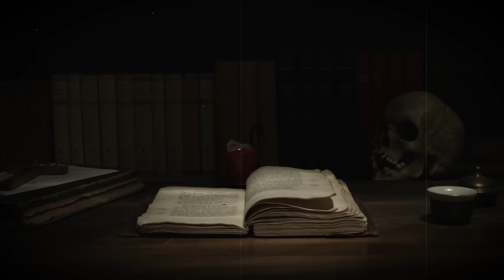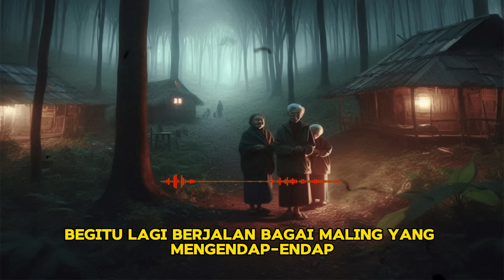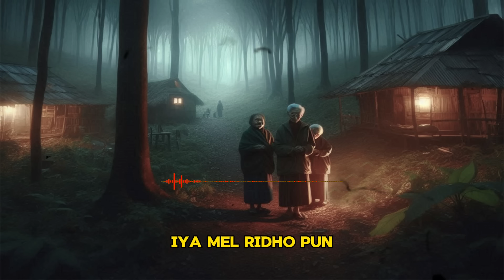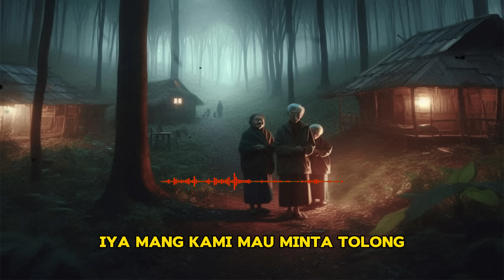KAMPUNG HANTU DI LERENG GUNUNG PAPANDAYAN - PART 2 TAMAT - CERITA HOROR - KISAH HOROR MISTIS